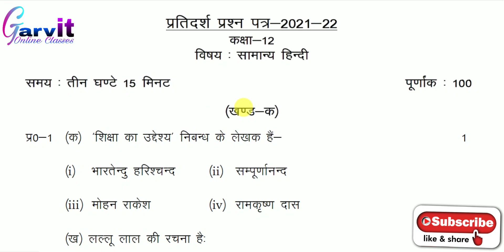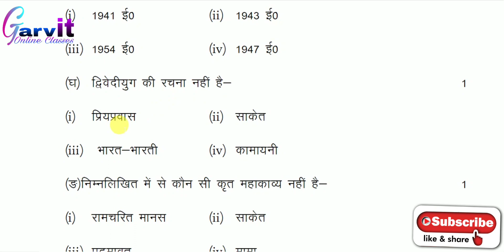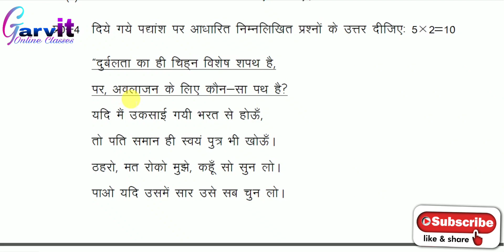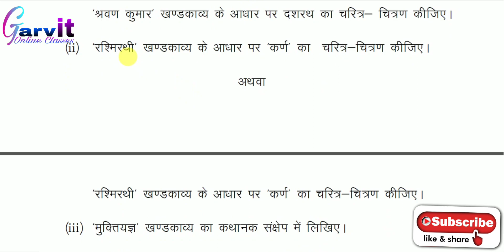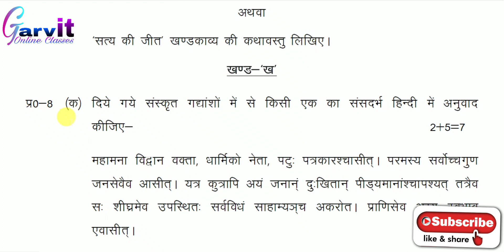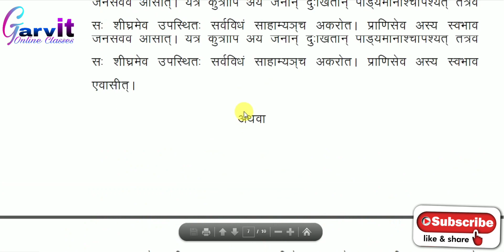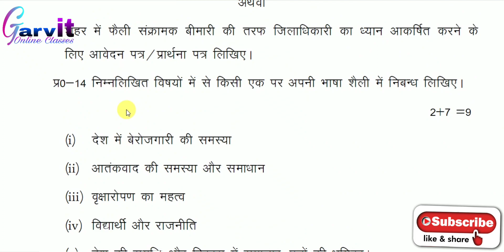Sample Paper Class 12 General Hindi 2023 UP Board|UP Board Exam 2023||General Hindi & English Medium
Namaskar Dosto,
        bahut bahut swagat hai aapka humare youtube channel "Garvit Online Classes" mein. Dosto maine is video me up board ke samnya hindi (general Hindi) ke Sample Paper ke bare me bataya hai. Yeh video Hindi Medium aur English Medium Students ke liye hai.
Dosto ummid karta hu ki yah video aapke liye help full hogi.
    dhanyabad dosto.

sample paper of class 12 General Hindi 2023 up board
class 12th General Hindi model paper 2023 in Hindi
model paper of physics for English medium in up board
UP Board Sample Paper Hindi & English Medium 2023